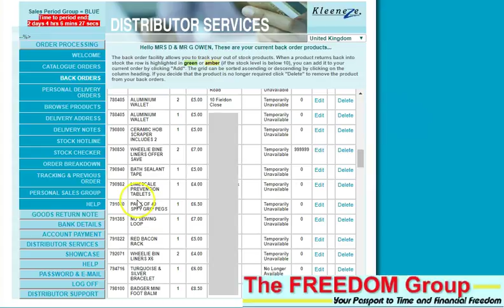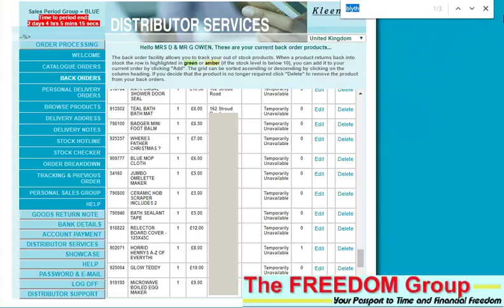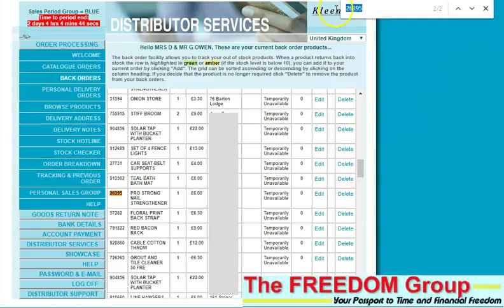How To use The Back Order Site Quickly To Save You Time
This is the place to  come to if you are looking for:
kleeneze company
Kleeneze Scam
Kleeneze Global
Kleeneze International
Kleeneze Europe
How To Start Kleeneze
Kleeneze wales
Kleeneze UK

kl891663